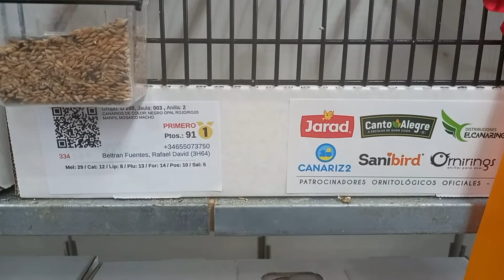Negro opal rojo mosaico machos Campeón Nacional COE (Zafra 2022)